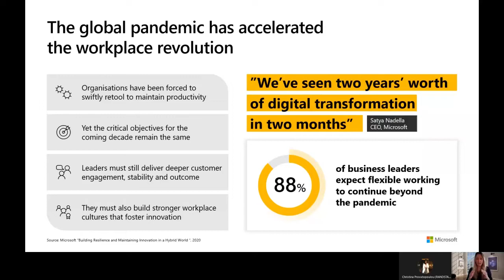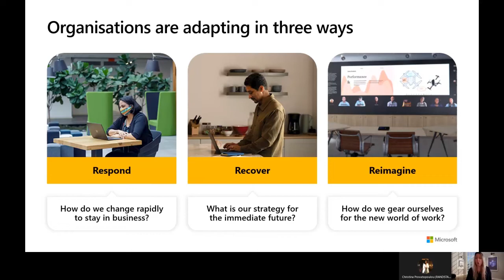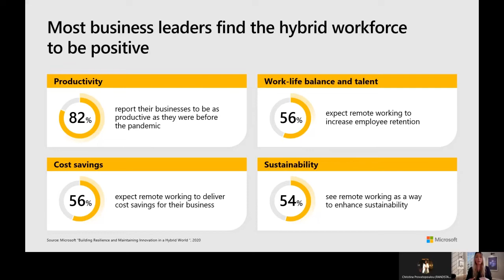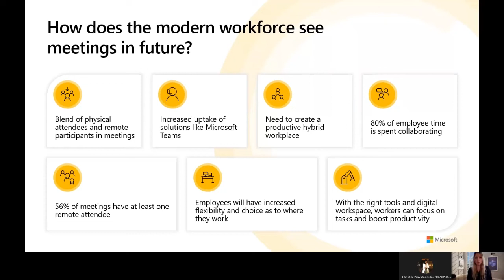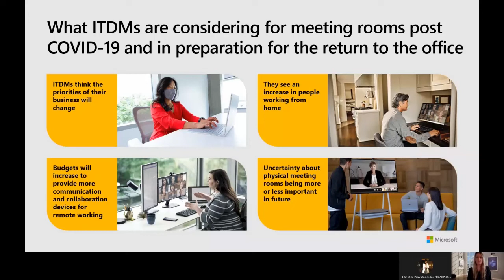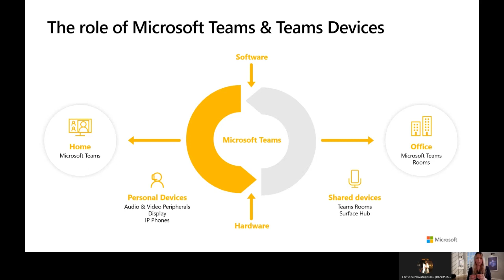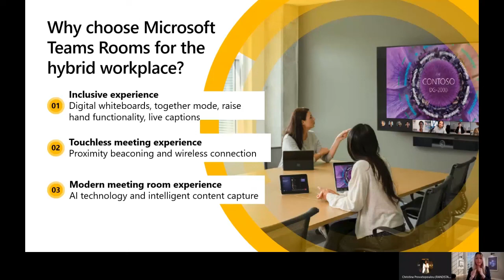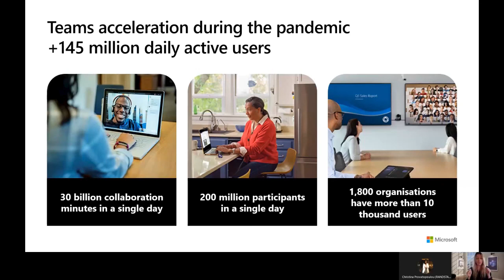The future is hybrid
ALSO CTV 2021
Let’s build the future together on May 19th 2021